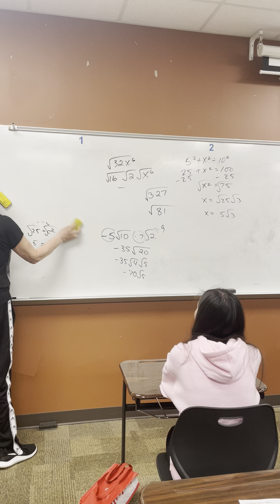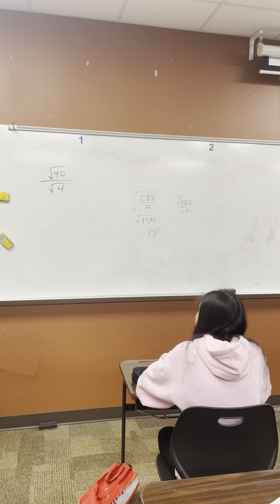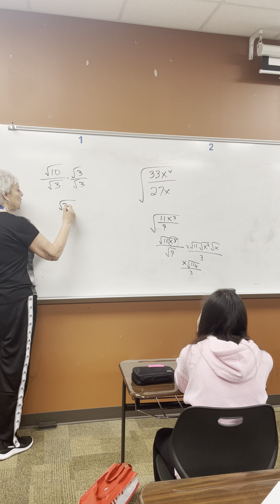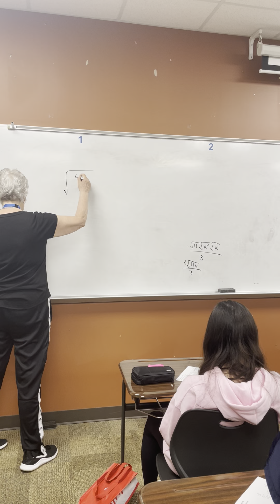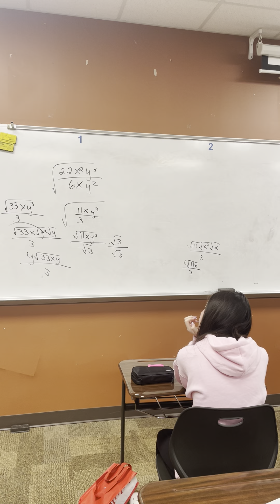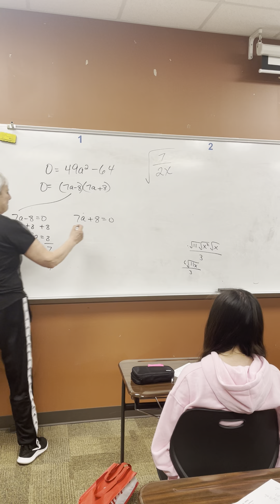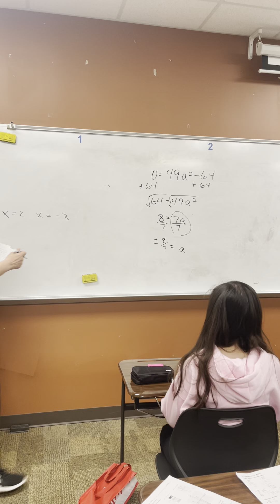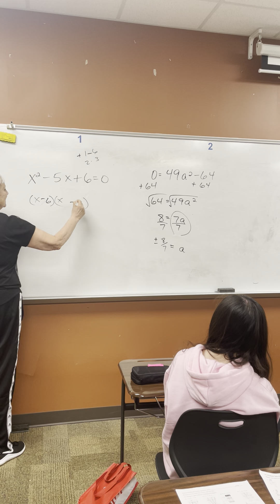Radicals Day 2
Lesson and notes